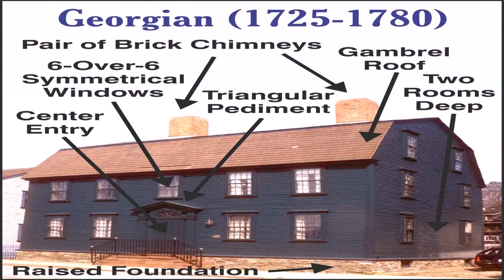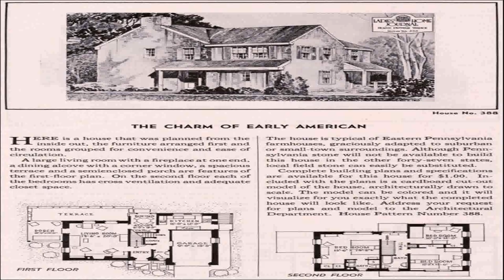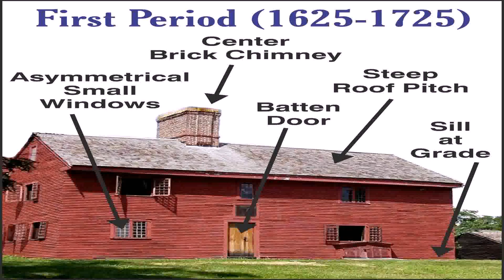Early American House Style (see description) (see description)